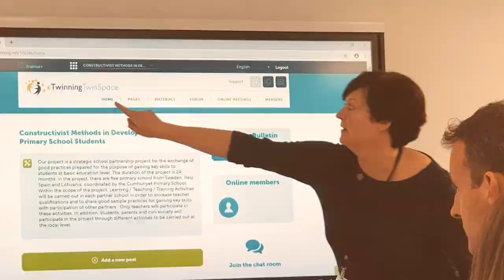Meeting in Lithuania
First meeting in Kaunas (Lithuania). Erasmus+ Project "Constructivist methods in developing key skills of primary school students. November 2019.